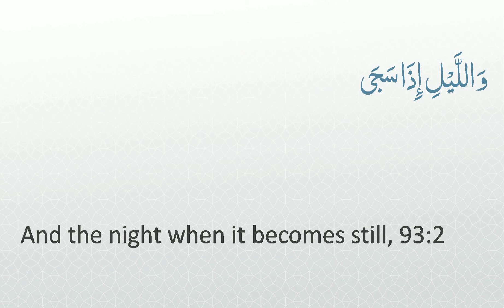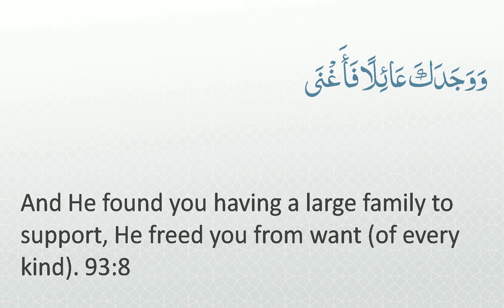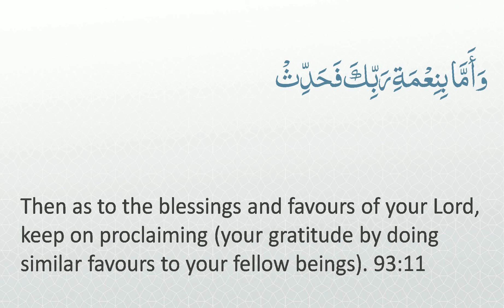Surah 93 - Ad-Dhuha: 🔊 ARABIC and 🔊 ENGLISH Recitation with Subtitles. Light Background